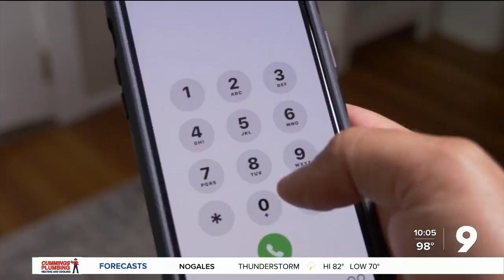Investigation underway after body was found on Tumamoc Hill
Body found at top of Tumamoc Hill